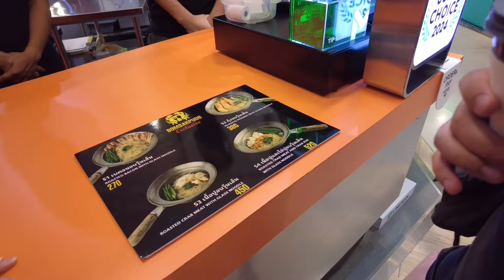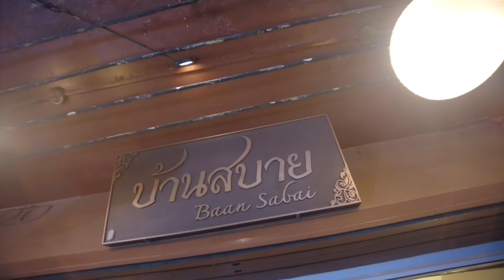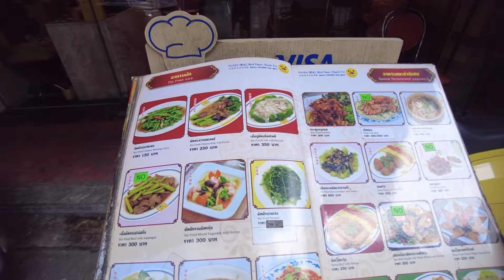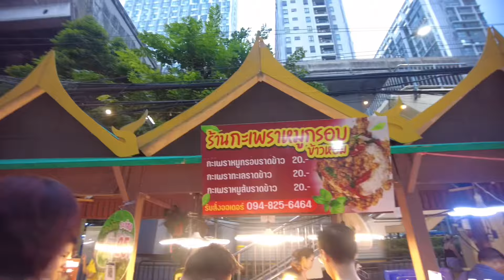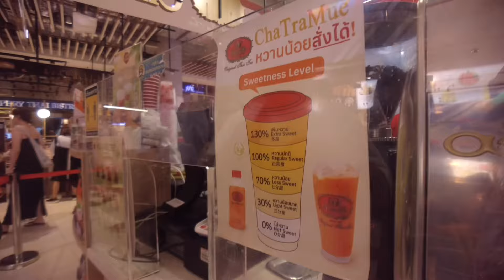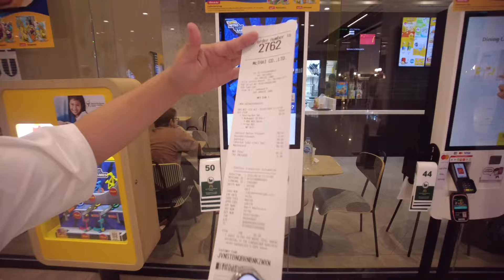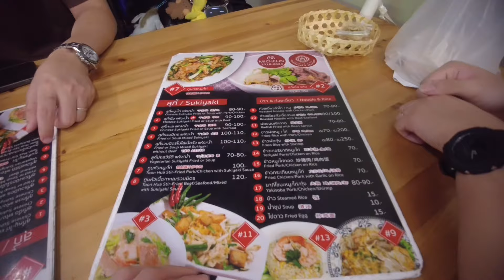3 days in Bangkok Vlog 🇹🇭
00:20 799B omakase at Hotaru 119
02:31 Exploring EmQuartier & Emsphere
05:06 Supanniga Eating Room
06:51 Chatuchak Weekend Market
09:10 Yaowarat (Chinatown)
10:14 Terminal 21 & CPS Coffee
11:35 On Nut Night Market & Phed Mark
14:46 Jeh O Chula delivery
15:53 Siam: Cha Tra Mue, Ramen & After You
17:55 Ban Tad Thong